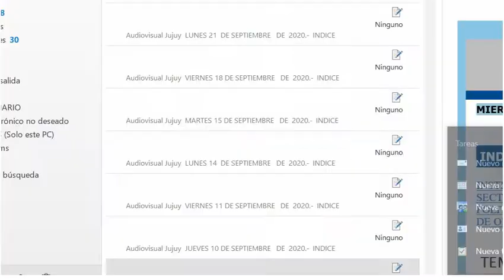23 -9 -20 - Llenaron de basura el Rio Los Alisos